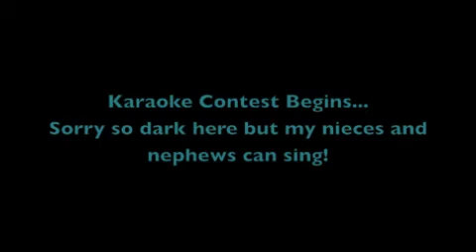PHILIPPINES Part 3 More Football & Karaoke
These are our personal videos from our November 2011 trip home to the Philippines.  Hope it lets you in on how life really is in the Philippines. Continue watching our journey!